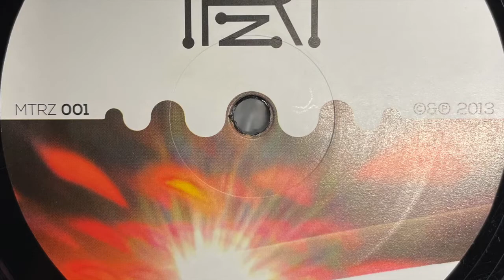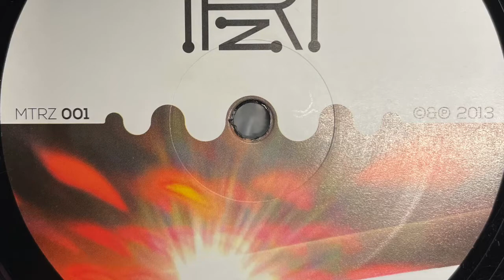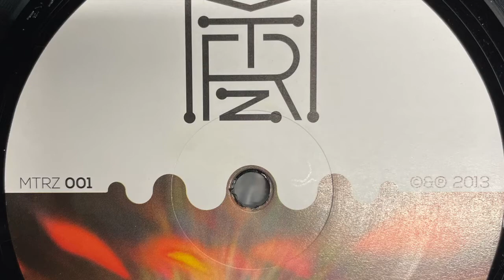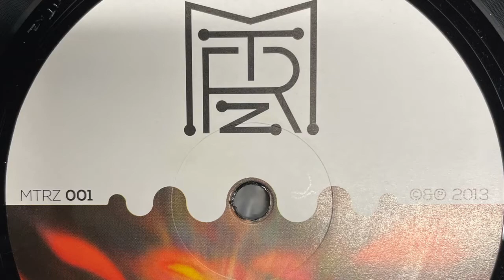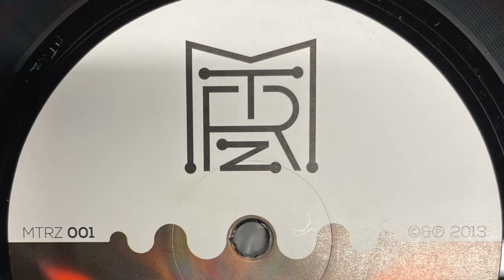Dubtil - Remaked (2013)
Metereze ‎– MTRZ 001
(2013)